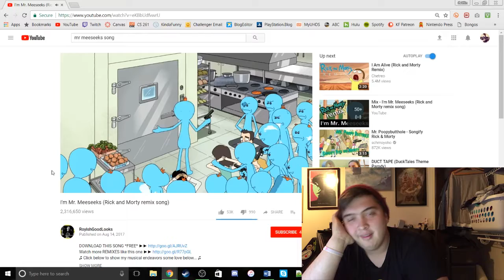GriffiDPad October Update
Just a quick update on what's happened on the channel and what will happen.

Music: Let The Games Begin (Hyper Potions Remix) [from League of Legends - Warsongs]